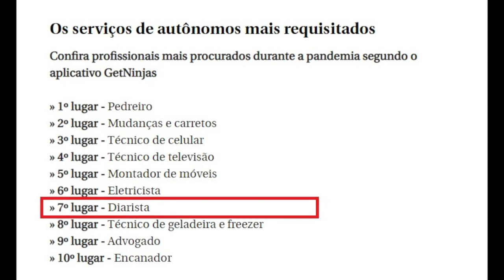Diarista, que viveu na Itália 17 anos, voltou ao Brasil para fugir da covid-19